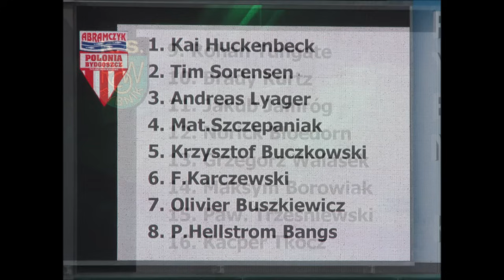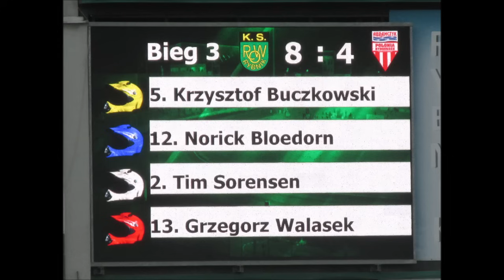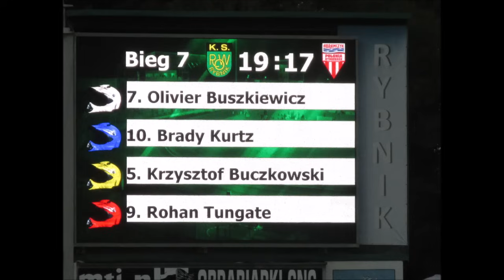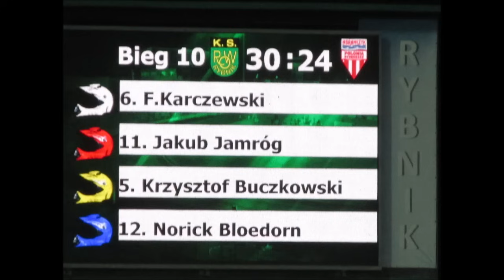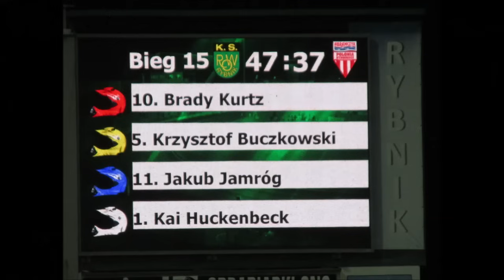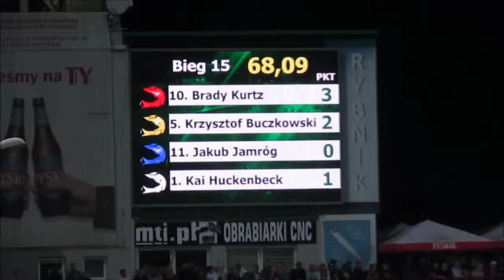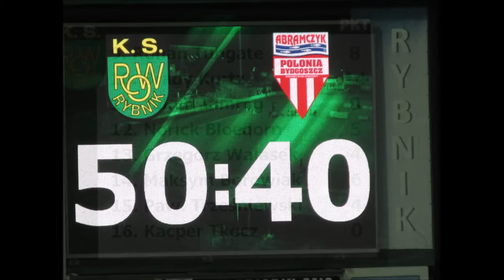Metalkas 2 ekstraliga ROW Rybnik - Polonia Bydgoszcz 20.09.2024 finał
Zapraszam na relację z meczu finałowego Metalkas 2 ekstraligi pomiędzy ROW-em Rybnik a Polonią Bydgoszcz